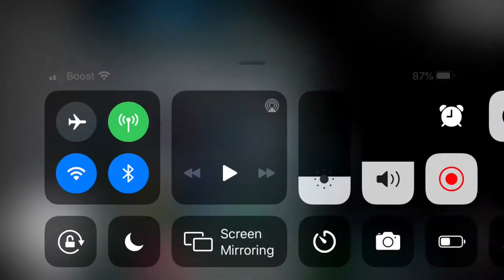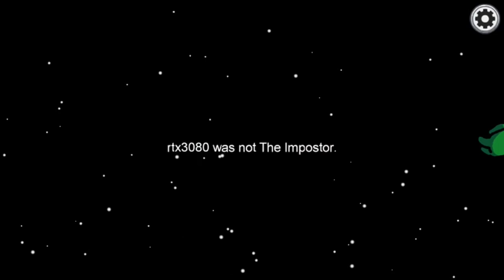Playing amoug us